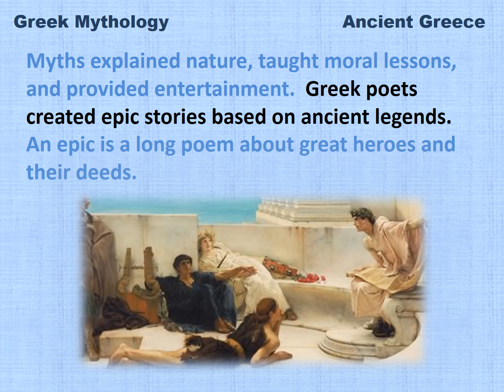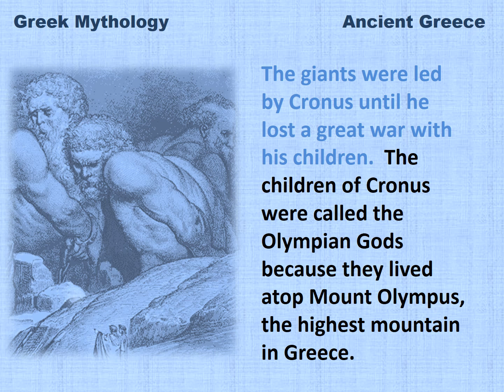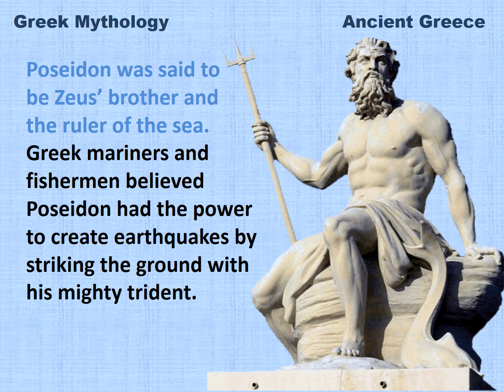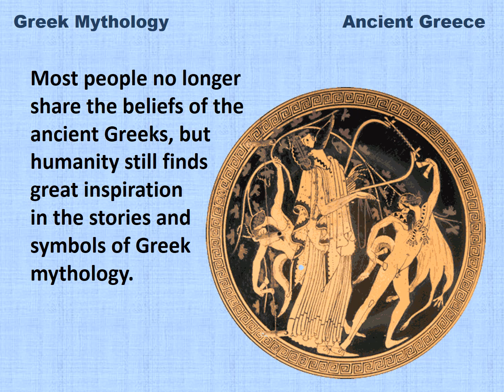Greek Mythology - a reading lesson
Discover the story behind the stories of Greek mythology at mrdowling.com, the history book that reads to you.